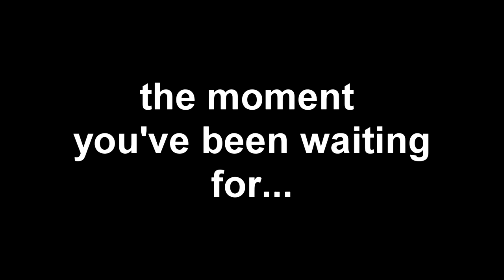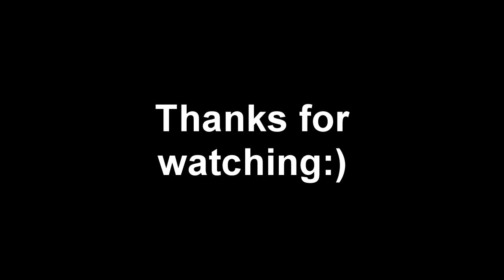Vlog Day 29 - Billy Talent at Stampede 2018!!!